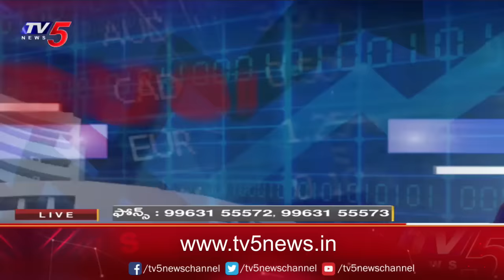Business Breakfast | Stock/Share Market News | 15-05-2024 | TV5 Money Live